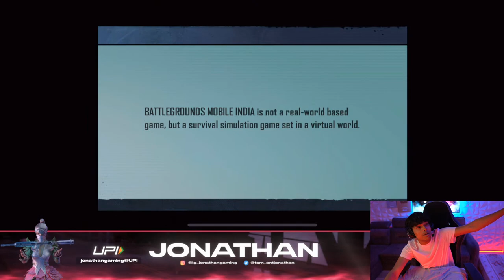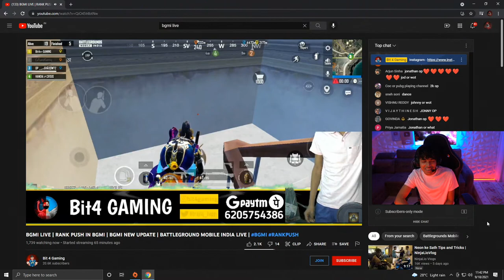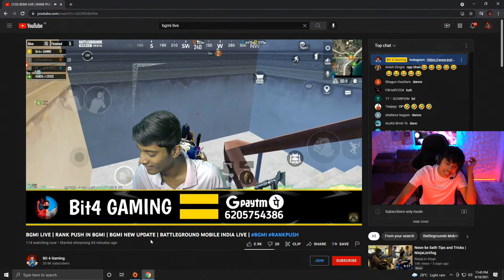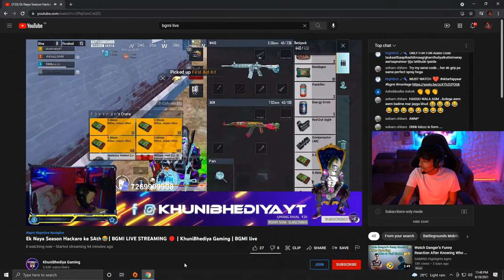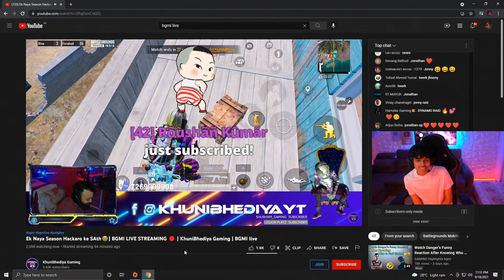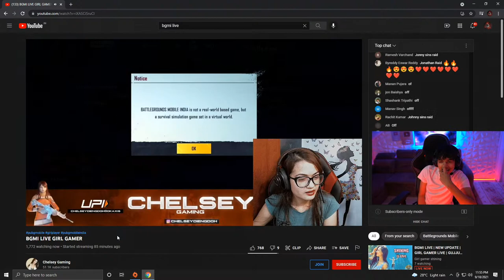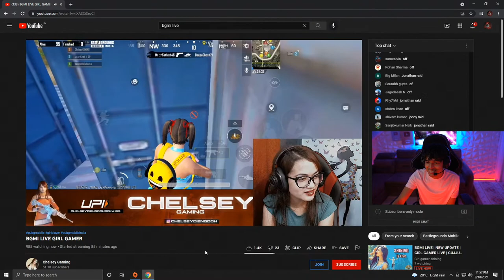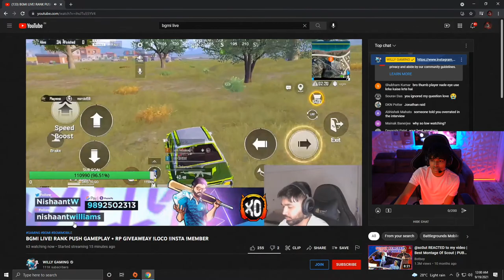HACKER BOLTE! | JONATHAN IS BACK!! | BGMI | !insta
Hey Guys,
I upload videos regarding Tutorials for BGMI, Funny Highlights, Intense Fights, Crate Openings, Vlogs, and more.

• About •
→ Name – Jonathan  Amaral
→ Age - 18
→ Profession – Content Creator, Streamer and eSports Athlete
• Social Media Handles •
Take Care :heart:
JONATHAN GAMING